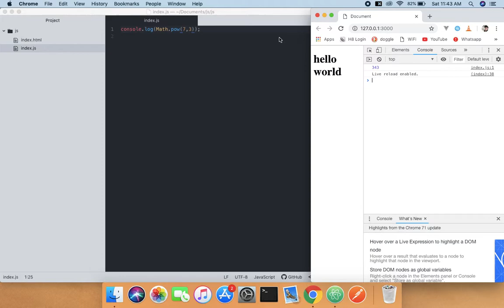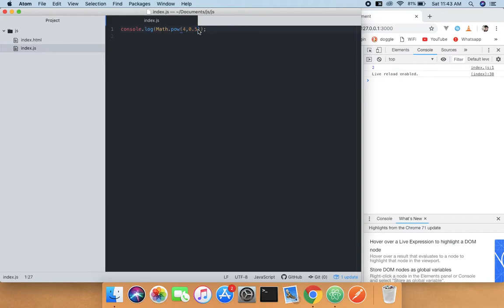Math.pow()-JavaScript Functions-ES6/ECMA2015/JavaScript 2019/JS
sorry for my bad accent